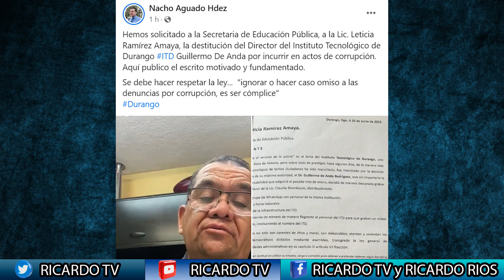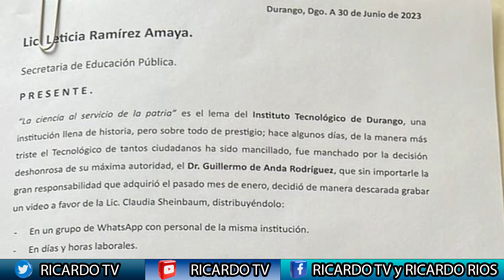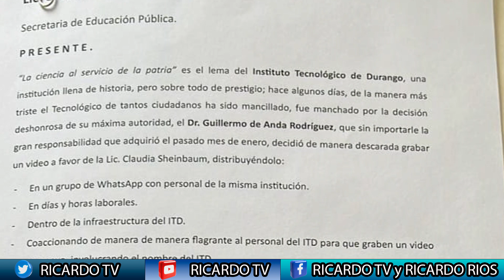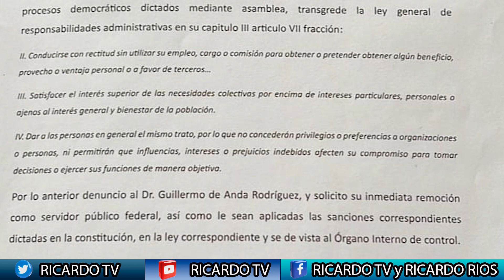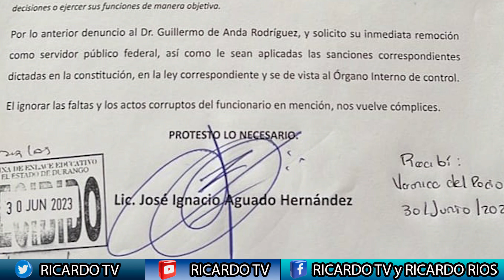La destitución del director del ITD pide Nacho Aguado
Por coaccionar a sus subordinados entre otras cosas Nacho Aguado solicita la destitución inmedita del director del ITD DR. Guillermo de Anda